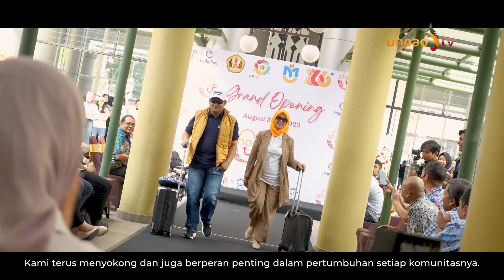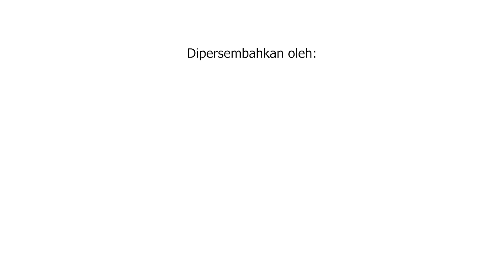VIDEO UCAPAN DIES NATALIS KE-66 UNIVERSITAS PADJADJARAN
Diproduksi oleh: Divia Unpad TV
Naskah & VO: Metta Filiana, Mudji Thomas
Editor: Riemann Janson

Provided by: @ncalib